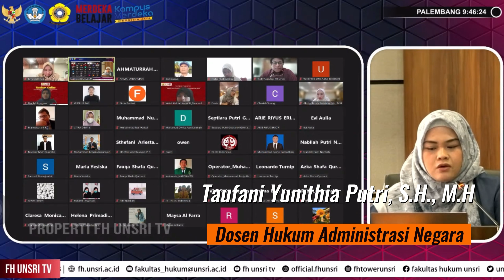Profil Dosen Bagian Hukum Administrasi Negara (HAN) Fakultas Hukum Universitas Sriwijaya Tahun 2023